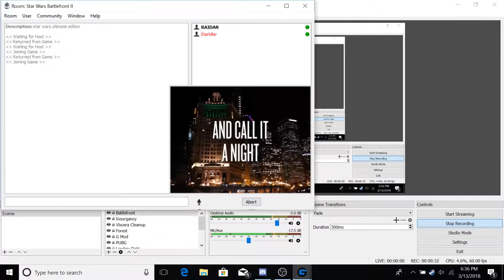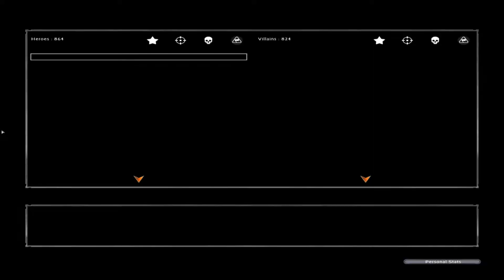Star Wars Battlefront 2 Modded Verses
Starkiller and Neko Lord decide to play some the classic Battlefront 2 to see who is the best at the game but with the twist of the game being modded to add different style of play to each battle.